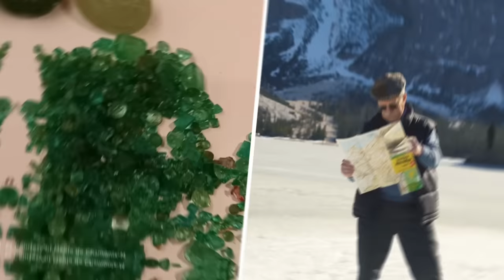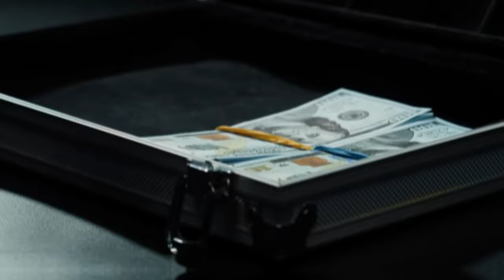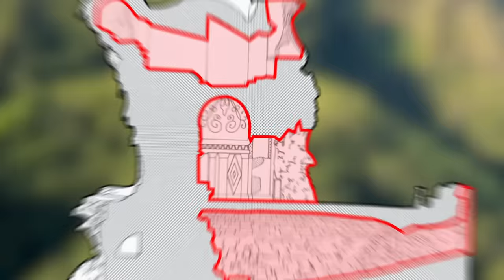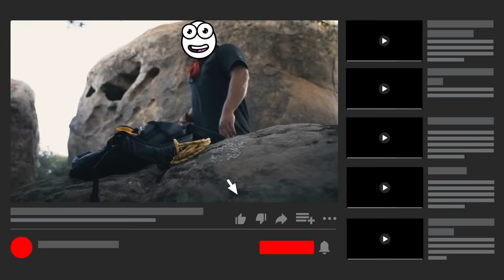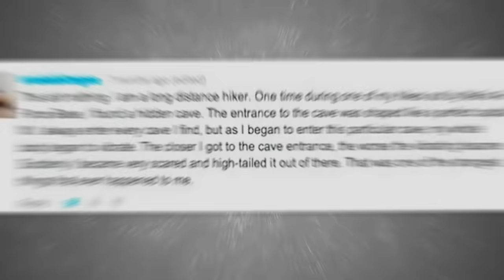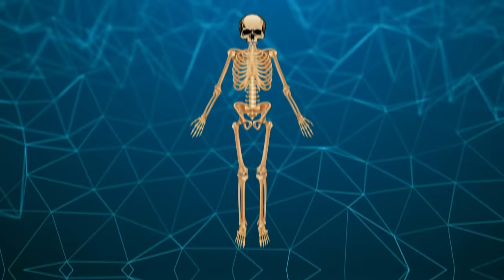Secrets Hidden Inside Mountains – Part 2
Here are more secrets hidden inside mountains!

Legal Stuff.